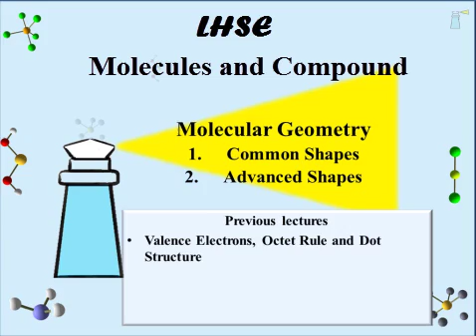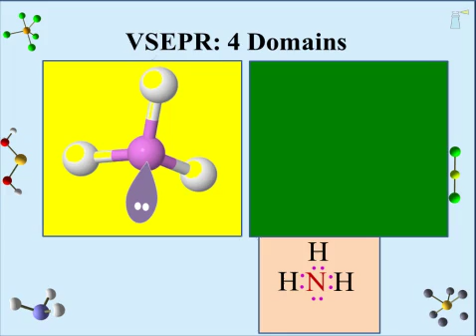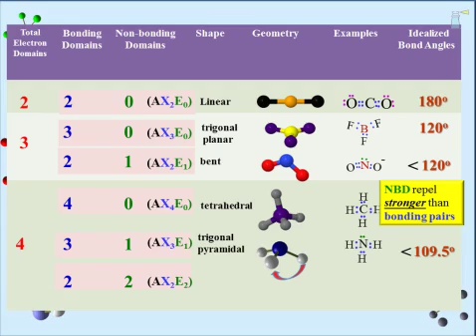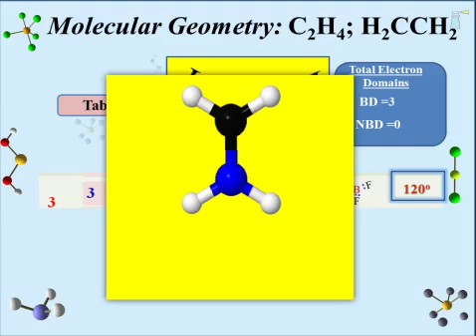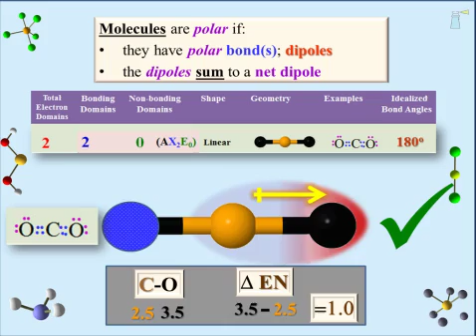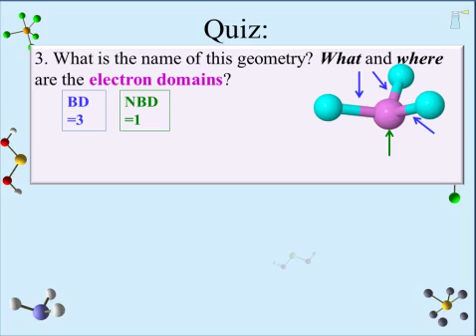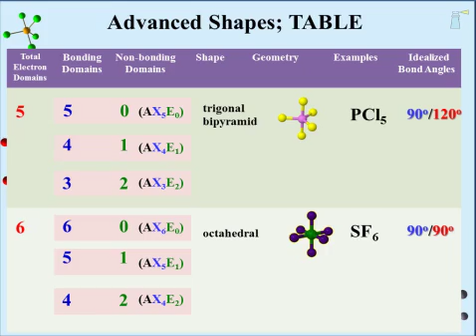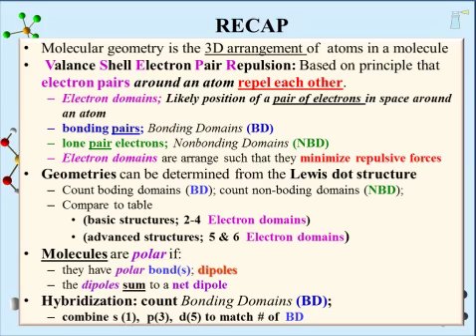Molecular Geometry: Helpful Chemistry Video for high school and college students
▬▬▬▬▬ View by topic using this timeline ▬▬▬▬▬
Intro 00:00
What is Molecular Geometry (MG)? - 2:24
VSEPR - 5:51
VSEPR: 4 Domains - 8:32
Table Geometry (Basic) - 12:55
Steps for Determining Geometry - 21:34
Examples: PCl3, H2O, C2H4 - 22:52
Molecular Polarity (MP) - 29:04
Examples (MP): NH3; CO2; CO3^-2, CCl4 - 34:29
Quiz: - 43:39
MG Advanced Shapes (AS); - 51:26
Table (AS): Intro - 56:40
5 domain shapes - 58:47
6 domain shapes - 1:01:16
Hybridization - 1:04:04

Synopsis: Molecules have 3 dimensional shapes. These “molecular geometries” are the arrangement of outer atoms around a central atom and can be determined using the valance shell electron pair repulsion or VSEPR theory.
VSEPR notes the number of electron domains about the central atom. Electron domains can be single bonds (called bonding domains) or electron lone pairs (called nonbonding domains).
 Most students need to be aware of geometries of central atoms that have up to 4 electron domains.
Advanced geometries with central atoms having 5 and 6 electron domains are covered for those students who need be aware of these. Building on the topics of polarity and bond dipoles covered in the “Covalent Bonding” lecture is molecular polarity. The polarity of a molecule is the sum of all of its bond dipoles.

Key terms in this lecture: Molecular Geometry, VSEPR, Domains, Polarity (molecular), Orbital Hybridization

After viewing the lecture head over to LightHouse Scientific Education for support webpages that help solidify your understanding of this material. A PDF of this lectures is available at the bottom of that webpage

The next lecture in this series is The Mole as a Quantity in ‘The Mole’ Series of lectures